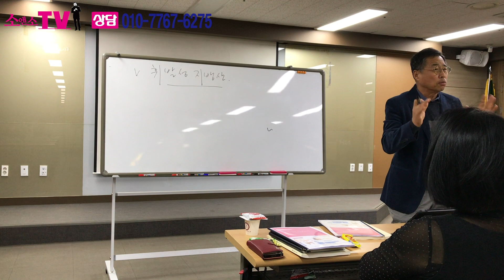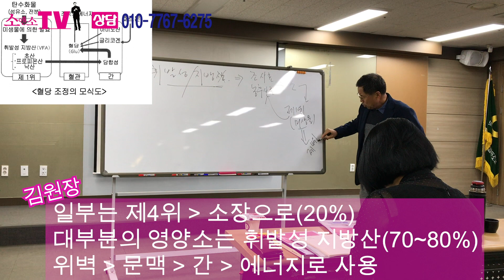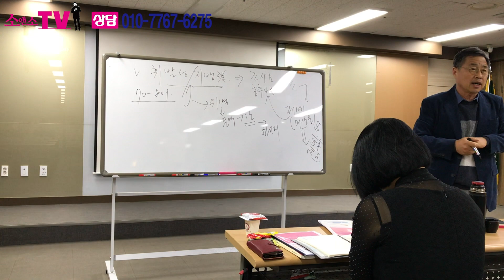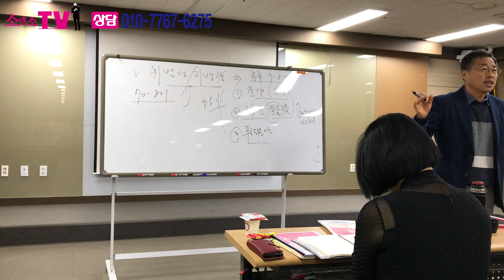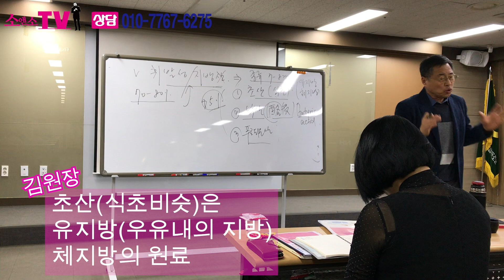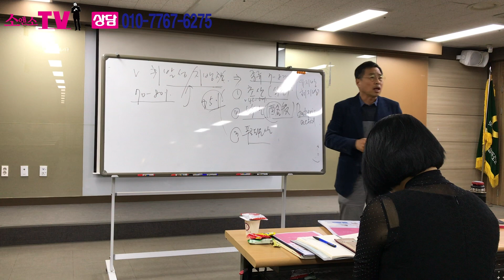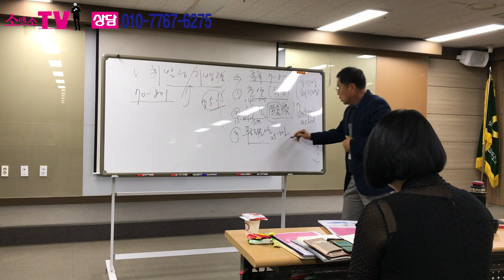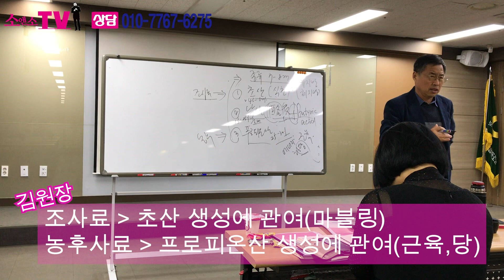[소앤소 TV] 강의3. 한우사육 핵심정리- 1. 휘발성 지방산이란? [20191029 충북 마이스터 대학 강의내용]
한우를 잘 키우기 위해서는
기본적으로 휘발성 지방산에 대해 잘 알고 계셔야 합니다

이 영상은 휘발성 지방산을 쉽게 풀어 설명한 강의 영상입니다